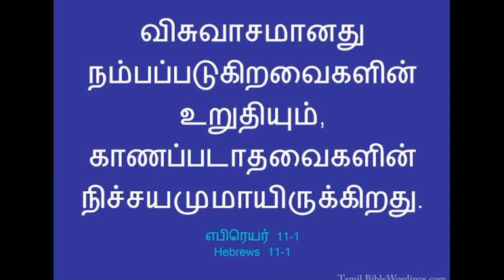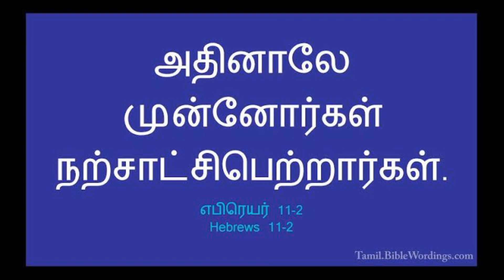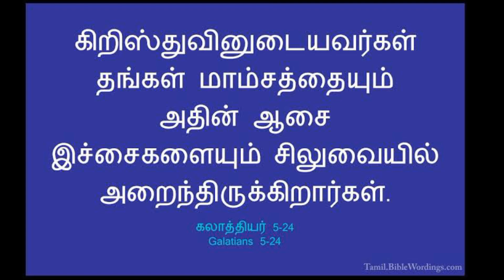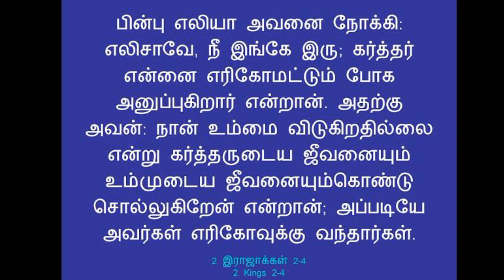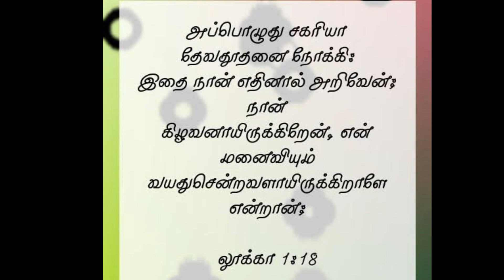தீர்க்கதரிசி எலியாவின் மேல் இருந்த பரிசுத்த ஆவியானவரின் அபிஷேகம்| Part 2 | Pastor Sathiyaraj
38 நசரேயனாகிய இயேசுவைத் தேவன் பரிசுத்தஆவியினாலும் வல்லமையினாலும் அபிஷேகம்பண்ணினார். தேவன் அவருடனே கூட இருந்தபடியினாலே அவர் நன்மைசெய்கிறவராயும் பிசாசின் வல்லமையில் அகப்பட்ட யாவரையும் குணமாக்குகிறவராயும் சுற்றித்திரிந்தார்.
அப்போஸ்தலர் 10:38 🙌🙌

 கர்த்தருடைய வார்த்த🙌🙌
👉 அப்போஸ்தலர் 10:38
👉 லூக்கா 1:17
👉 லூக்கா 9:19
👉யாக்கோபு 5: 17, 18
👉2இராஜாக்கள் 2: 1 to 14
👉2இராஜாக்கள் 13: 20 , 21

Word of Grace Ministry
Pattipulam kuppam
Chennai.